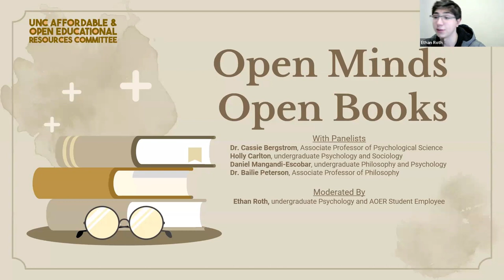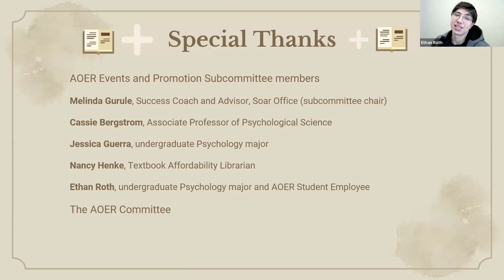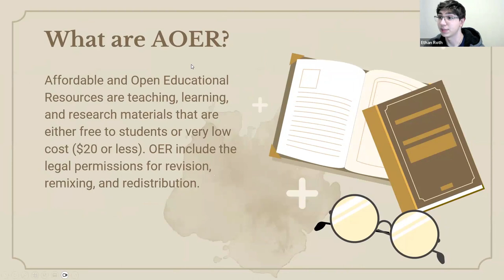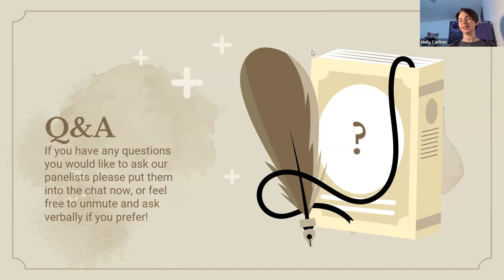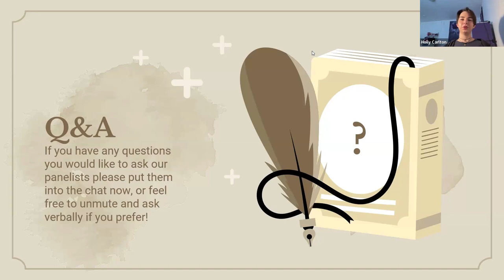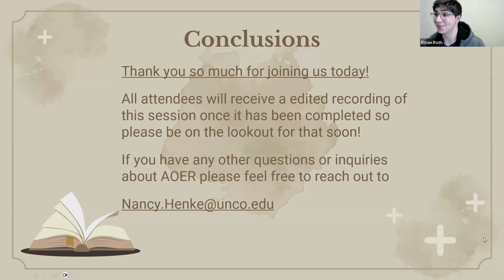Open Minds, Open Books: Student and Faculty Perspectives on Open Educational Resources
A panel presented by the University of Northern Colorado's Affordable and Open Educational Resources (AOER) Committee

Panelists:
Dr. Cassie Bergstrom, Associate Professor, Psychological Sciences
Holly Carlton, undergraduate Psychology and Sociology double major
Daniel Mangandi-Escobar, undergraduate Philosophy and Psychology double major
Dr. Bailie Peterson, Associate Professor, Philosophy

Moderator:
Ethan Roth, undergraduate Psychology major

Session Description:
In recent years, the adoption of Open Educational Resources (OER) has gained momentum in higher education, promising more accessible, affordable, and inclusive learning materials. This panel brings together UNC students and faculty to share their experiences, challenges, and successes in using OER in higher education classrooms.

Michener Library is at 14th Ave. & 20th Street, Greeley, CO 80631